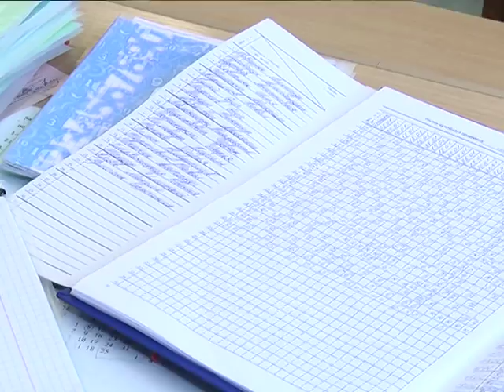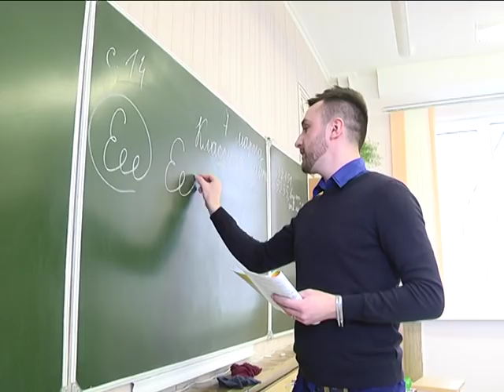2018-03-09 г. Брест. Учитель начальных классов СШ №32 А. Марук. Новости на Буг-ТВ.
Портретная зарисовка: учитель начальных классов СШ №32 А. Марук.
Один из самых красивых и трогательных праздников в году - Международный женский день 8 марта. Прекрасная половина общества принимает поздравления, получает  подарки, сотни добрых слов и комплиментов. Но и о мужчинах вспомнить, кажется, самое время.  Защитники,  герои,  победители. Это привычные образы. Но в следующем материале  нашего выпуска мы поговорим о тех представителях сильной половины человечества, которые ломают привычные стереотипы и на своём личном примере доказывают, что настоящая мужская сила идет из сердца и от ума.